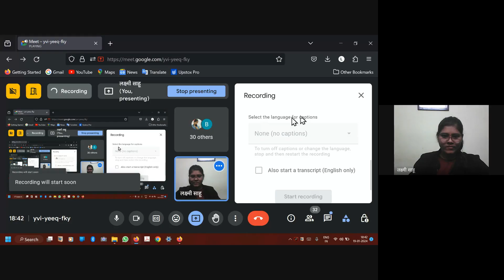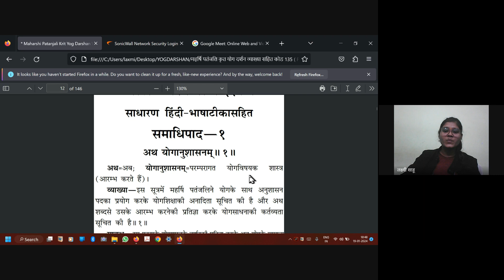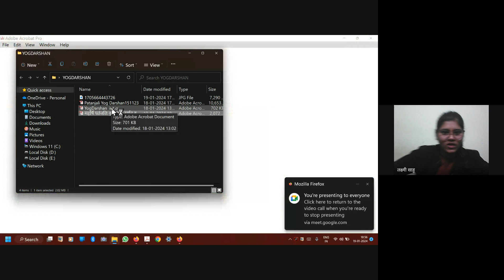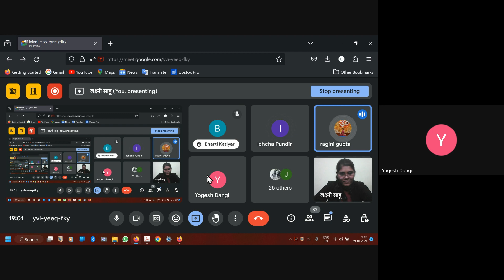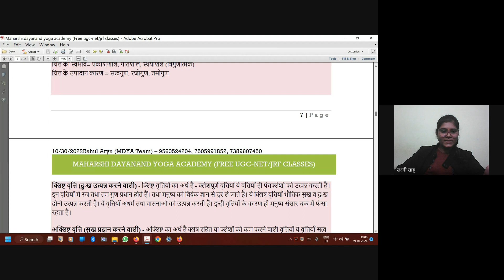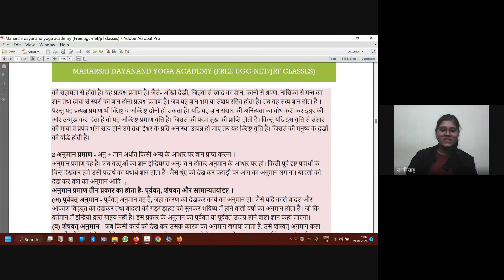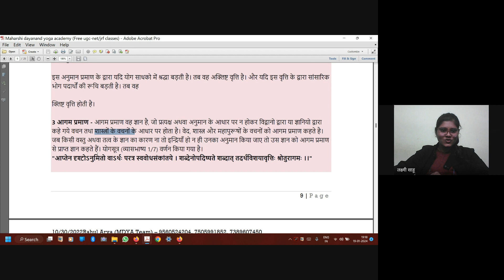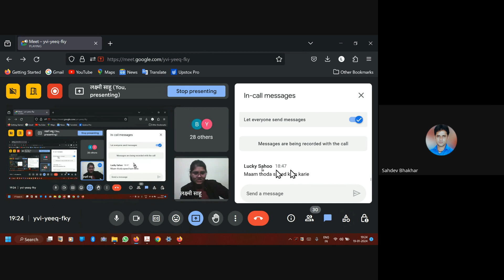Patanjali Yogdarshan C-02 BY MS. LAXMI SAHU